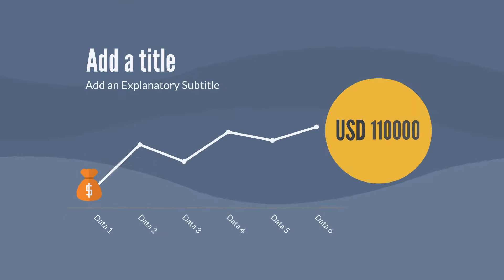TIME VALUE OF MONEY and Why it is Important in Financial Management.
Time Value of Money and its importance in Financial Management
TVM (Time Value of Money) is a concept used in finance, referring to an amount of money or capital that is actually worth more than the identical sum of capital in the future due to its potential earning capacity. This financial core principle simply refers to that, provided money today is able to earn interest, therefore any amount of money would be worth more the sooner it would be received.

Importance of Time Value of Money in financial management is mainly due to the fact that TVM draws from the idea that most investors prefer to receive money today rather than the same amount of money in the future because the money received today may have potential growth rather than the money received after 1 year. For example, a sum of money deposited into a savings account will earn a specific percentage of interest rate and therefore be said to be compounding in value. Suppose John wins USD 100.000 in a lottery today, before accepting his prize he has to make a decision to receive the prize now, or to collect it in 1 year. The following must be considered by John: If the money is collected now, he can deposit it in an interest saving account in a Bank that offers 10 percent annual interest rate. But if John decides not to take money today, he has to wait a full year with no money and no interest. When deposited money will be withdrawn after 1 year it is grown to USD 110.000, meaning that by taking money early John benefited an extra USD 10.000.

Another factor that explains Time Value of Money is inflation. Inflation in finance refers to a term of overall increase of goods and services’ prices over a period of time. Normally, it is measured by Financists, by monitoring how a basket of commonly used products or services is increasing in price. For Example: Due to increased prices, we have declined purchasing power. Spending USD 100 at a grocery shop, buys fewer goods over time, due to increased prices. Thus, payments we receive in the future would have less value, because with the cash we receive in the future we will be able to buy fewer products and services compared to that if we receive cash today.

To calculate the Time Value of Money following factors must be considered: Present Value of money (PV), Future Value of Money (FV), Interest Rate (i), time (t) and number of compounding periods per year (n).

Based on this compounds the Time Value of Money formula is:
FV = PV x [ 1 + (i / n) ] (n x t)